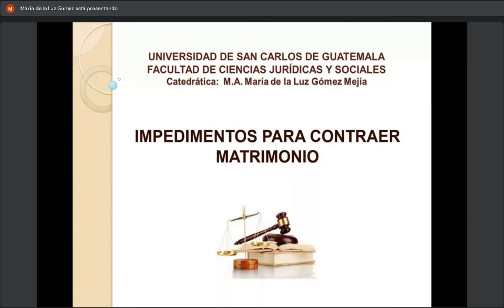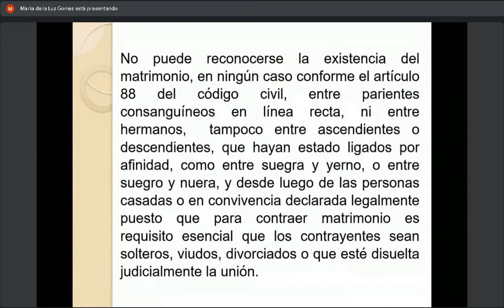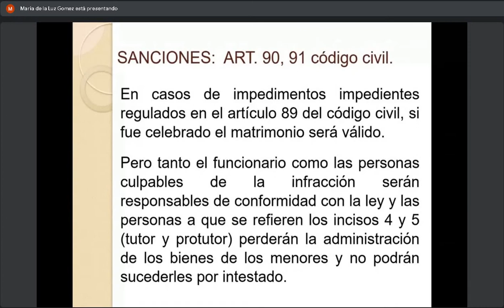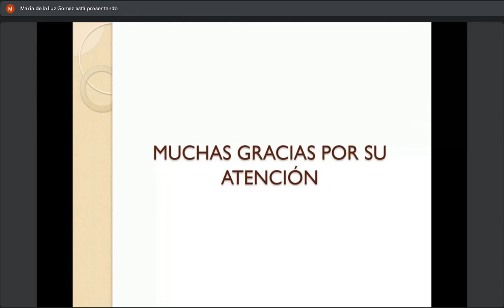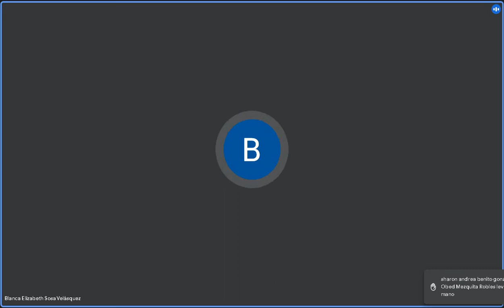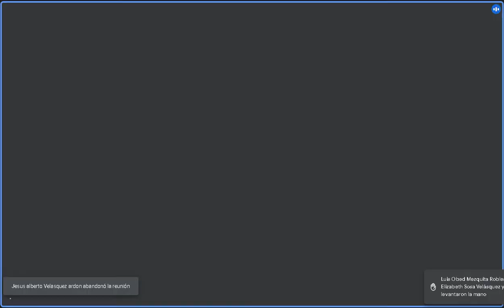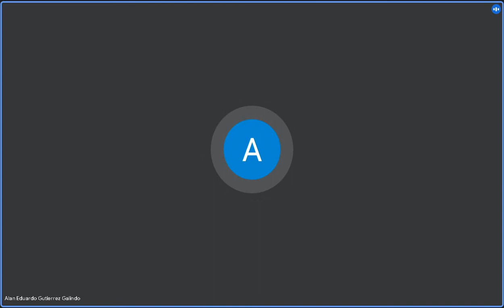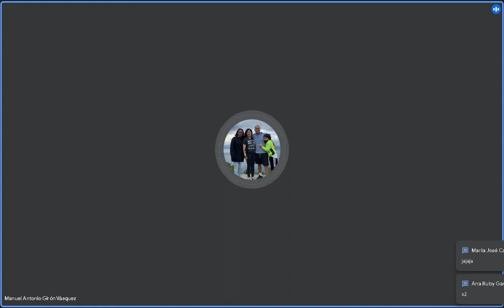Derecho Civil 1 C 15/03/2022